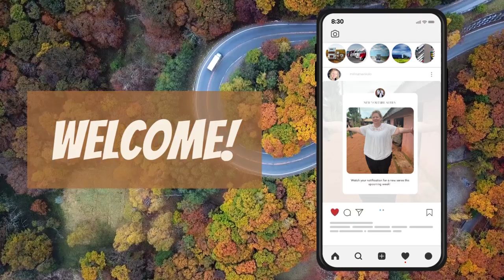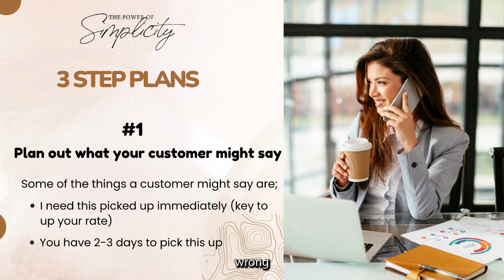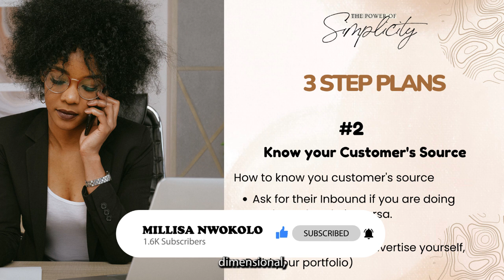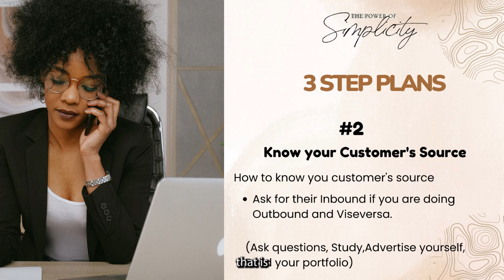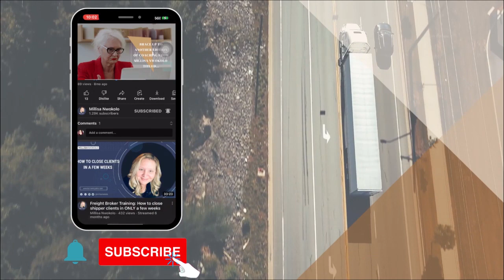Unlocking Success: Hidden Strategies to Overcome Supply Chain Defects!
As a fulltime Mom and Freight Broker, I have chosen a path to no longer offer consulting services. You can see what I am up to on my LinkedIn Page

Timestamps:

00:00 Introduction
00:12 Causes of defects in the Supply Chain
03:14 Winning Step Plan: Plan #1
03:56 Winning Step Plan: Plan #2
10:37 Winning Step Plan: Plan #3
11:27 Conclusion